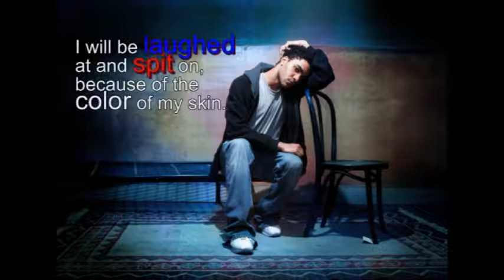RespectRespeto PSA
Our first PSA.